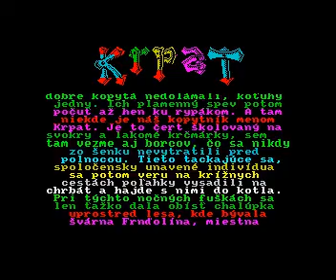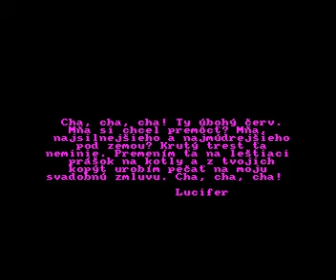ZX SPECTRUM =+ KRPAT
Krpat a game from the botton of the hell. Good game for playing more and more.